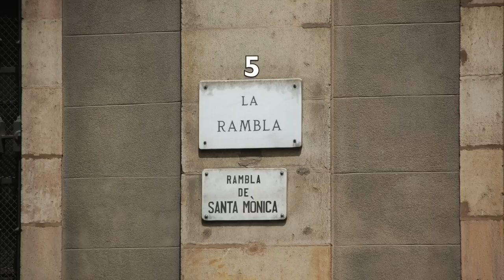Visiter Barcelone 🧡💛 TOP 5 des choses à faire 💚💙💜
Vous voulez visiter Barcelone ? Voici le TOP 5 des choses à faire sur place !

Pour aller sur le blog et avoir accès à mes astuces et conseils de prof, cliquez

Pour rejoindre le groupe FACEBOOK "Espagnol pas à pas", cliquez

Les 5 étapes :
1. Montjuic
2. La Cathédrale Santa Eulalia et le quartier gothique
3. La Sagrada Familia
4. Passeig de Gràcia / Paseo de Gracia / La Pedrera / Casa Batllo
5. Las Ramblas, Plaza Real, la Boquera